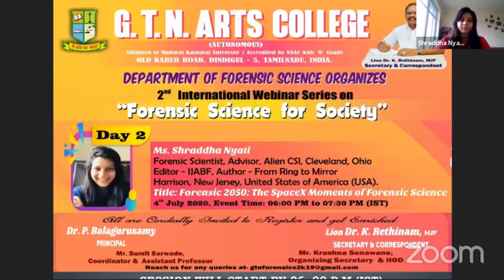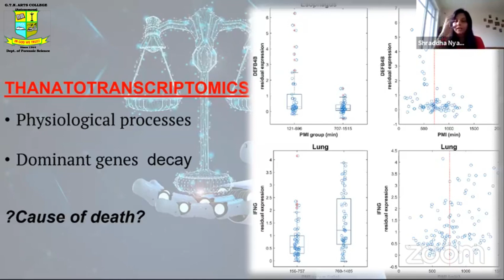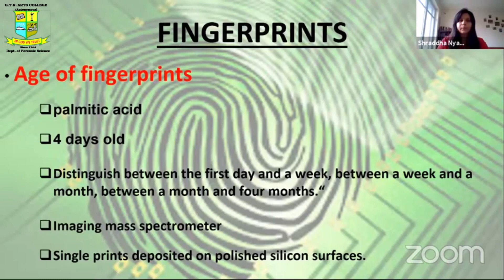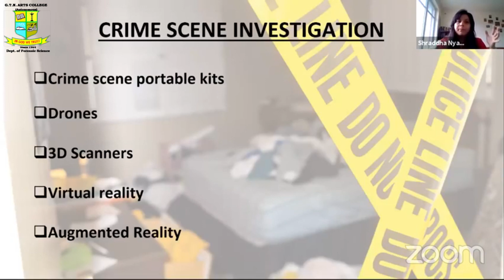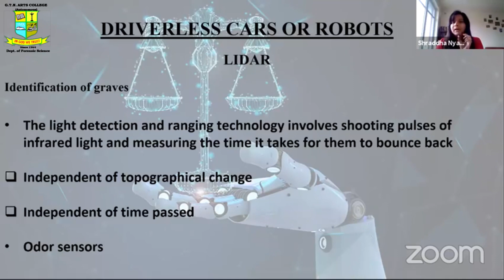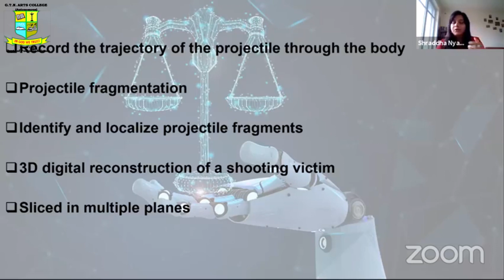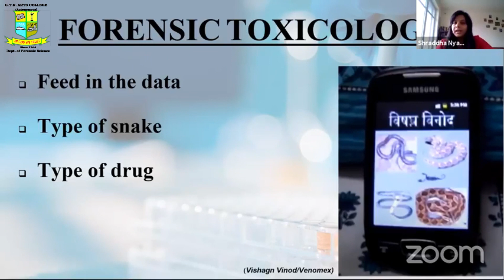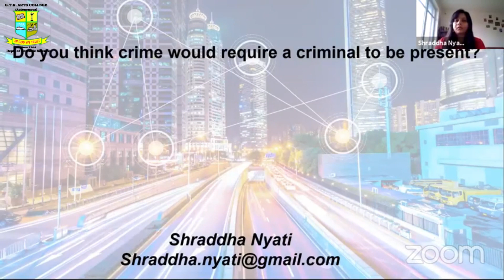GTNAC FS | 2nd IWSFSS-"Forensic 2050: The SpaceX Moments of Forensic Science" | Ms. Shraddha Nyati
2nd International webinar on "Forensic Science for Society"

Organizers:
                    Department of Forensic Science, GTN Arts college, (Autonomous)
                    Old Karur road, Dindigul- 624 005
                    Tamilnadu, India.

Event Date: 4th July 2020
Event Time: 6:00 PM to 7:30 PM (IST)
Topic- "Forensic 2050: The SpaceX Moments of Forensic
Science”

Resource Person:
                    Ms. Shraddha Nyati
                    Forensic Scientist, Advisor - Alien CSI,
                    Cleveland, Ohio, Editor - IJABF,
                    Author- From Ring to Mirror, Harrison,